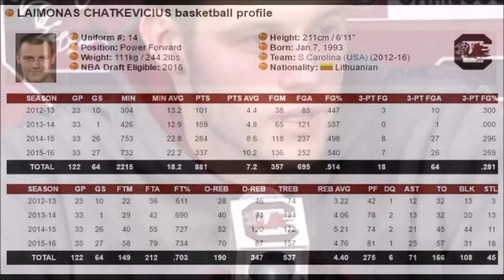Laimonas Chatkevicius #14 basketball highlights 2015-2016 SEC season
Center Laimonas Chatkevicius #14 basketball highlights 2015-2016 SEC season, University of South Carolina.